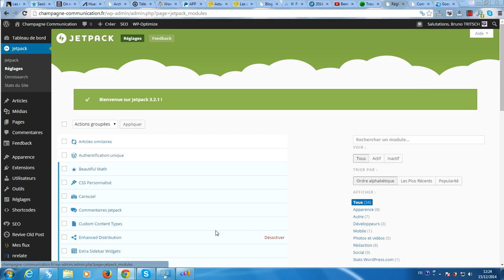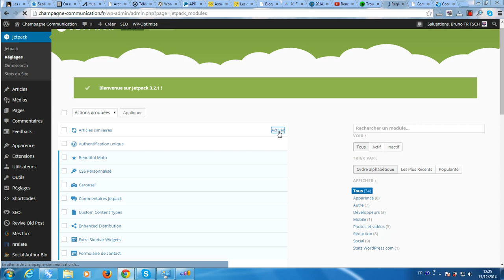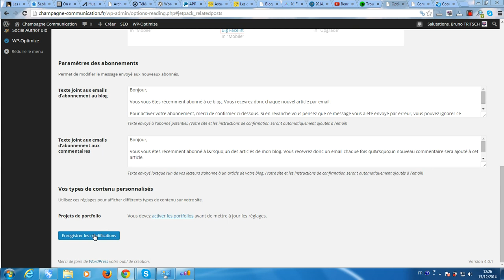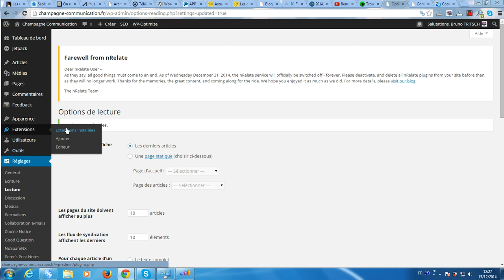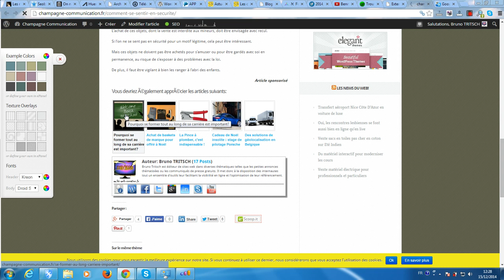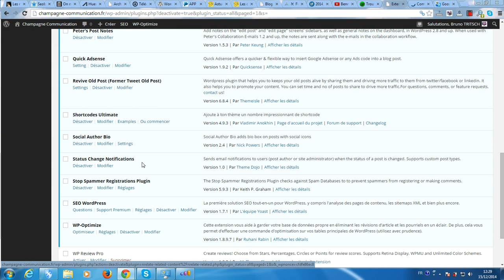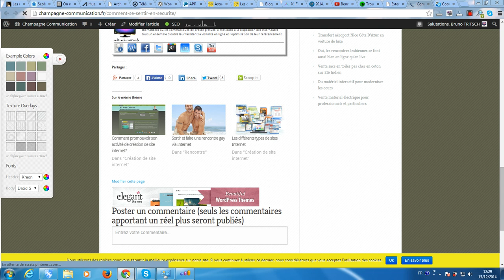Comment remplacer nRelate pour WordPress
La plateforme gratuite vous propose de vous montrer comment remplacer le plugin WordPress nRelate en utilisation la fonctionnalité d'articles relatifs ou similaires de JetPack.